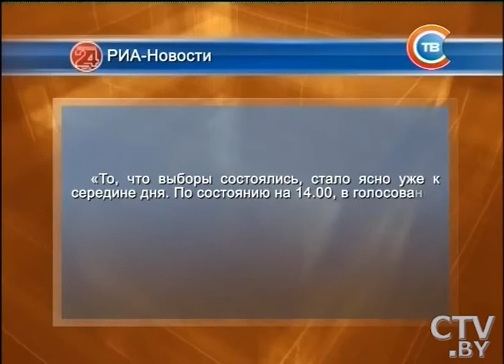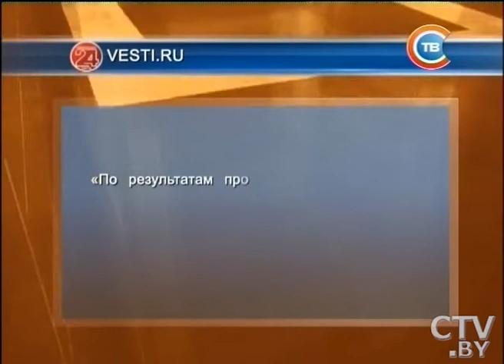Новости "24 часа" за 11.30 12.09.2016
Александр Лукашенко поздравил следователей с профессиональным праздником